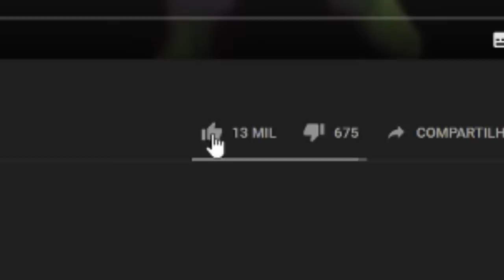O INCRÍVEL MUNDO DE HULK BR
Hoje damos uma olhada no incrível mundo de Hulk Br e seus amigos :)